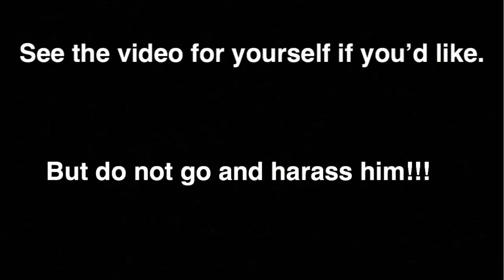Money man has learned nothing...